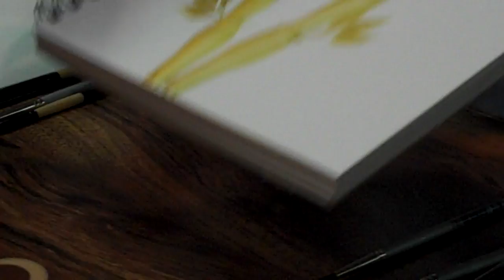MR Bamboo Project